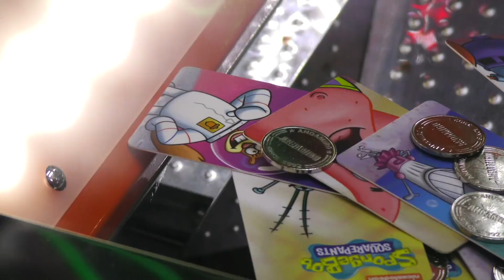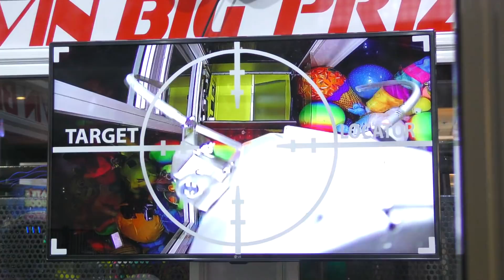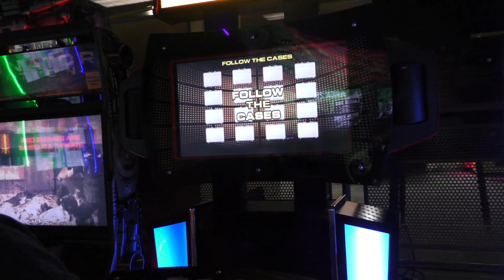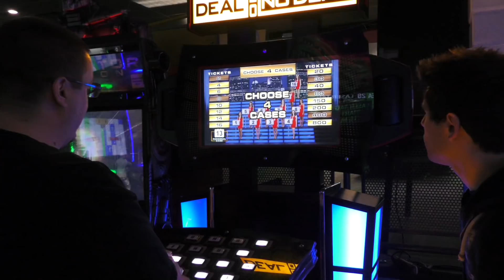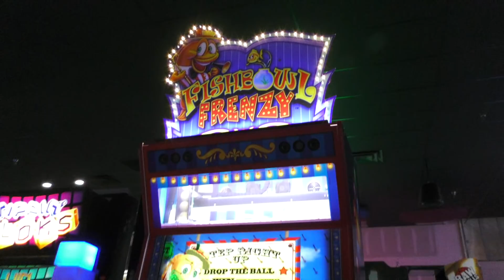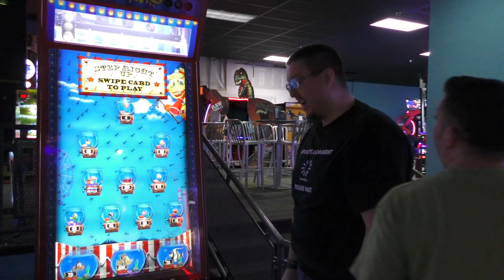Episode 11: "Top Moments of 2017 & Big Giveaways!!!" - Big Wins! Arcade Show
Adam, Andy, and Sota go over the best moments of 2017 while playing there very own claw machine at the SportsZone.  The team also gives away some of the biggest wins of season 1 to some very lucky YouTube fans.